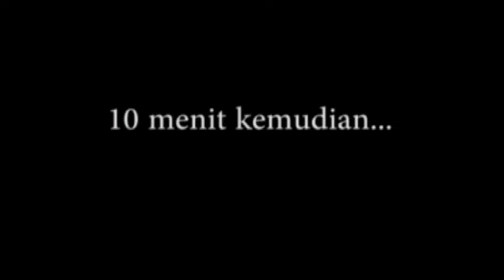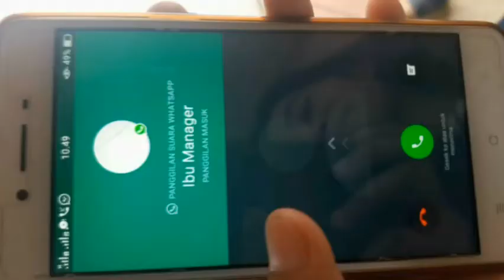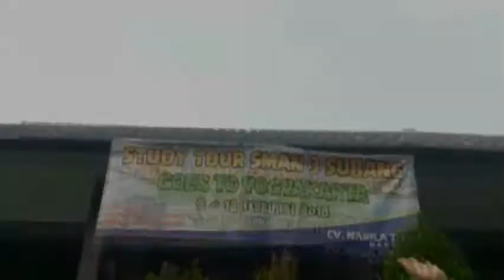PRAKARYA SMA NEGERI 3 SUBANG TAHUN 2017 - 2018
KELOMPOK 1 PKWU SMAN 3 SUBANG
Pemeran & Editor :
- Luciana Debora H
- Liana Kurnia N
- Rizka Herdiyanti
- Sabiani Adindha Z F
- Wuri Cahyani